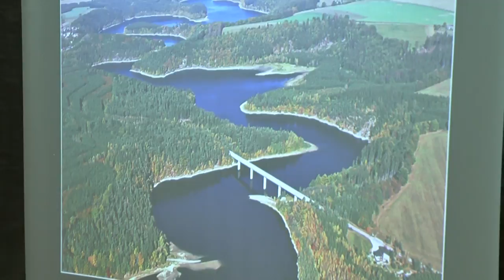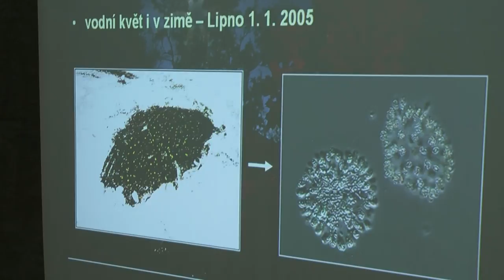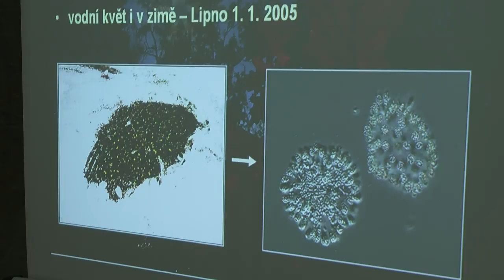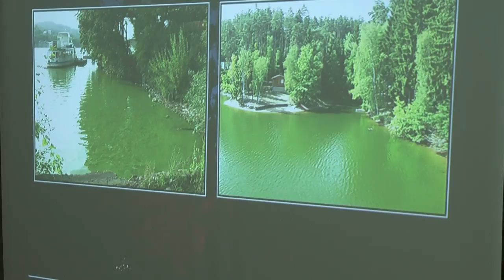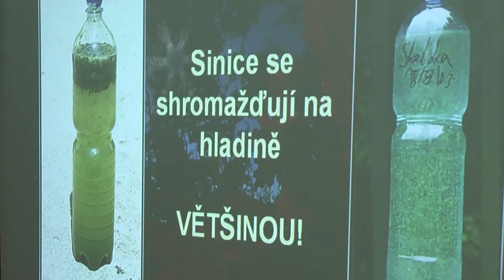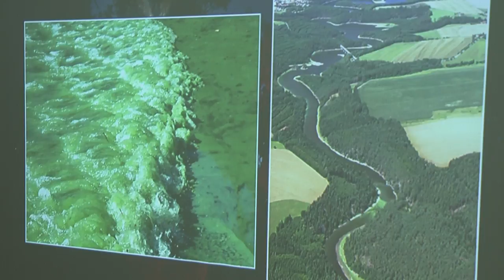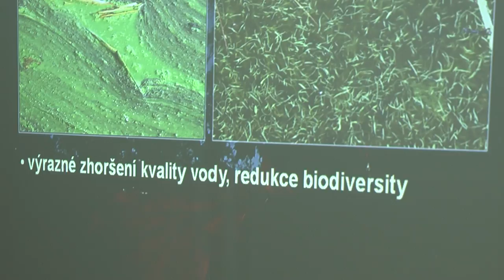Vodní květy a sinice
Povídání Petra Znachora o sinicích a jejich přemnožování v českých vodních nádržích. Přednáška z cyklu Akademické půlhodinky